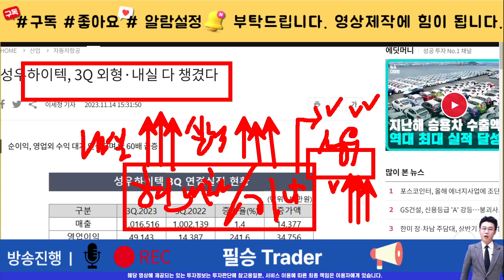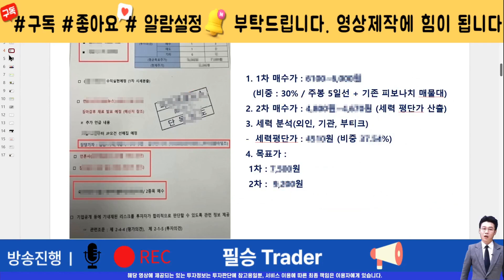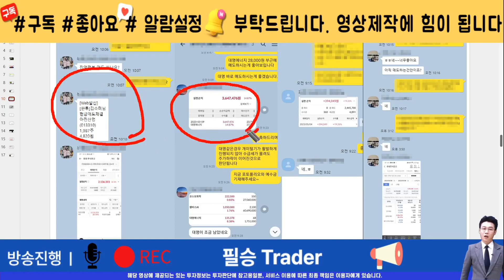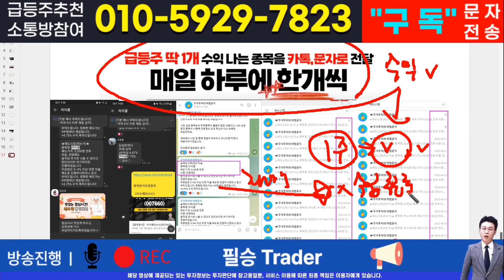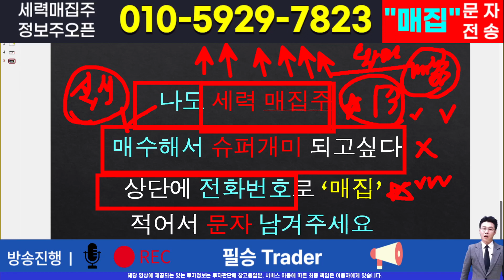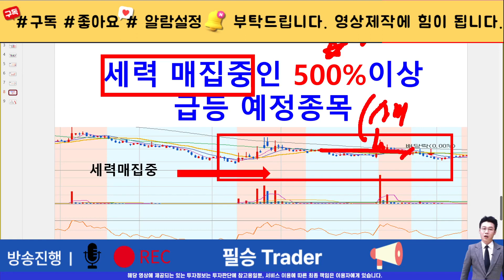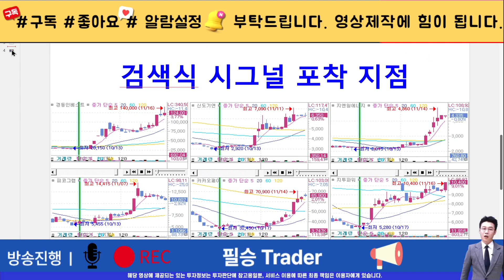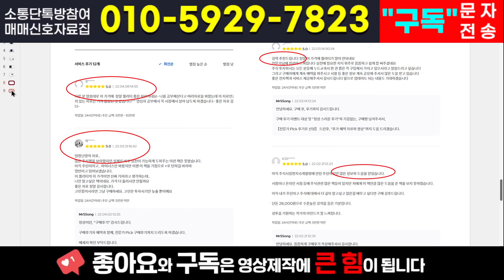[주식]성우하이텍 - 제대로 해부한 주가분석! 차트분석을 통한 수익대응 전략 공개합니다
실시간 구독자소통 카톡방 투자정보 텔레그램